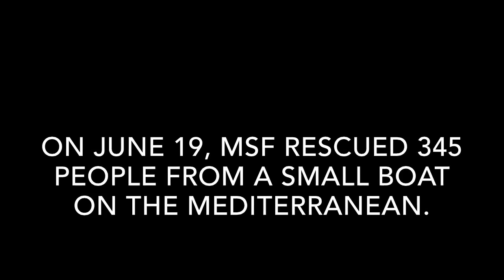Migration | From Eritrea to Mediterranean: "A Lot of Trouble"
An audio slideshow featuring an interview with a man escaping from Eritrea who was picked up by MSF's Bourbon Argos ship.